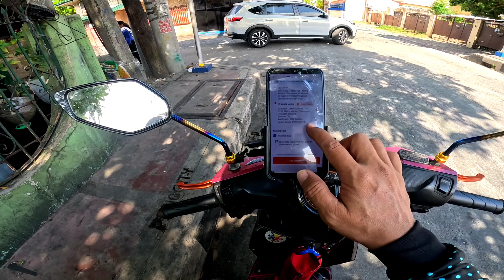LALAMOVE: FAIR ACCOUNT KO HOLIDAY PA MABILIS NAMAN MAKAKUHA NG BOOKING(suspended na fair account pa)